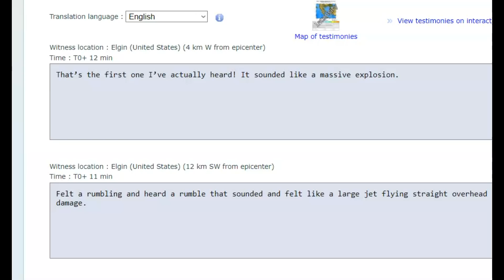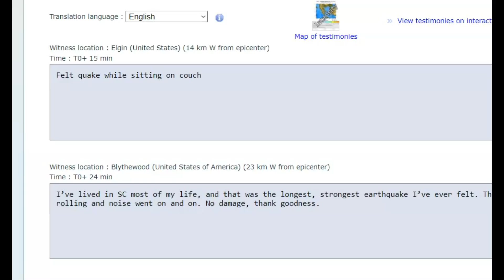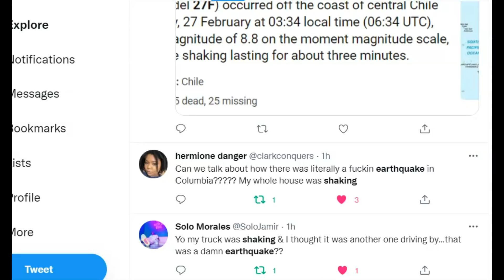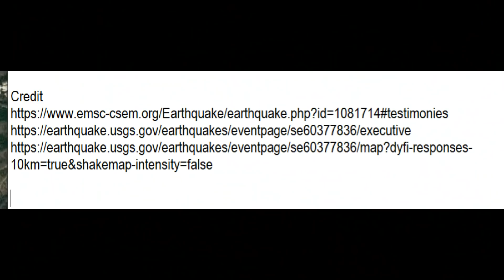Intense Reports Of South Carolina Earthquake Forces USGS To Upgrade Quake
The earthquake that USGS first reported as a magnitude 2.7 has been upgraded to a magnitude 3.3. But it was most likely a M 3.5 or larger. A intensity lever of 5 which means heavy furniture moves and some light damage to walls and chimneys .